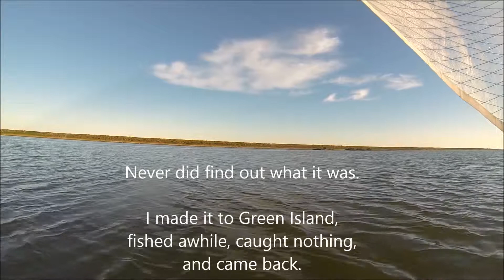Kayak Fishing Mash-Up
Arroyo City and Port Mansfield, Jan 24 and Feb 7, 2015